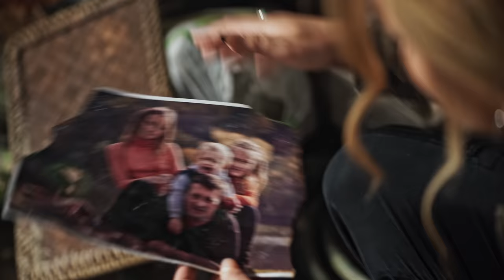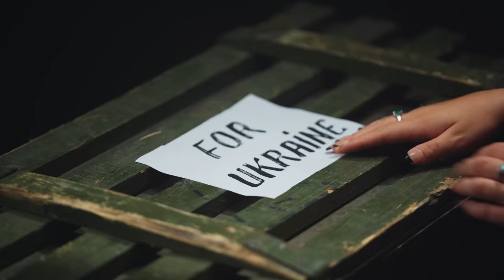Kelsie Kimberlin - Armageddon | Official video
My new song and video “Armageddon” are about Ukraine’s fight on behalf of the world to stop the Armageddon that was launched against Ukraine in 2014 and ramped up in 2022. President Zelensky, speaking at the Grammy's, asked all artists to use their music to support Ukraine, and that is what I am doing with this song and video. I traveled to Ukraine to make the video and filmed it during martial law, in military controlled areas, and amidst constant air raid sirens and drone and missile attacks. The filming took place in many of the locations of the worst atrocities committed in Bucha, Irpin, and Kyiv in 2022. I am American-Ukrainian and I wanted to visit Ukraine in order to see first-hand the horrors that are taking place so that I could give voice to those who have been so tragically affected by the terror inflicted on innocent and peaceful people. As I walked through the areas depicted in the video, my hair stood on end knowing that families and children died right there. All of the footage in the video is authentic. I urge everyone to support Ukraine in every way possible. I have launched a Foundation to help with the medical needs of injured Ukrainians, support Ukrainian artists, and to create a platform to rebuild and reconstruct starting now. Now that you have witnessed Ukraine's struggle, Kelsie is asking you to become part of Ukraine's resilience and resistance. Glory to Ukraine.

ARMAGEDDON

Armageddon… Armageddon

Armageddon, started, started, started.
We are gonna stop it, stop it, stop it

Z started dropping bombs and opened up the underworld
All the devils creeping out to tear apart the planet earth
Got no place to run and hide they are lurking everywhere
Death brings the gift of nothing so there is no fear of death
Hypnotize the masses and they take the bullets now
We are fighting to protect the world and we’ll do it

Lemmings find salvation only when they kill another human being
Fires burn forever in the cities and inside the minds of men
N bombs making sure that there is no evidence
Orders carried out against the enemies who don’t believe
Military plans for body counts because nobody counts

Armageddon

Missiles flying from a thousand miles and the target disappears
There’s no country left and no one to fight against
Prophecies are coming true because so many people want ‘em
The apocalypse is here and its shown on tv
Wackos saying that its destiny to destroy the peace

Armageddon, We are gonna stop it, stop it, stop it

© Video Copyright September 8, 2023 by Kelsie Kimberlin ©

VIDEO PRODUCTION
Producer Andrii Samerkhanov
Director, executive producer Andrii Voloshyn
Director, DOP Oleksii Liebediev
Cameraman Anton Holovin
UAV’s operator  Eugene Garkavenko
Gaffer, key grip Dmytro Tykhonyuk
Makeup artist Oksana Iarmosh
Makeup artist Ilona Malakhova
Set dresser Alisa Shchyhol
Production designer Victor Dontsov
Set decorator Pavlo Zheleznyak
Set lighting technician Roman Melnyk
Set lighting technician Arthur Boyko
Backstage filming Pavlo Khomiuk
Color grading Volodymyr Morozov
Graphic design Dmytro Bondarenko
Sound design Maksym Hladetskyy
Combat footage Ukrainian military TV
Combat area filming supervision Andrii Varlatyy, Danylo Movlyanov, Andrii Kiselyov

AUDIO PRODUCTION
Produced by Brett Kimberlin
Studio Engineer Steve Sachse
Production Consultant Pedro Vengoechea
Mixed by Liam Nolan
Mastered by Stuart Hawkes
Orchestration Yuri Shepeta
Guitars Mykhailo Bankovsky, Jeff Severson
Bass Steve Sachse
Drums Andy Hamburger
Vocal Production Larry Friedman
Production Director Andrii Samerkhanov